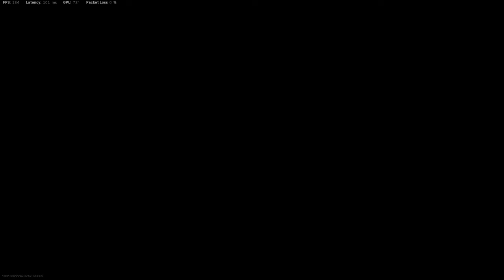Gonzos Final Airstrike